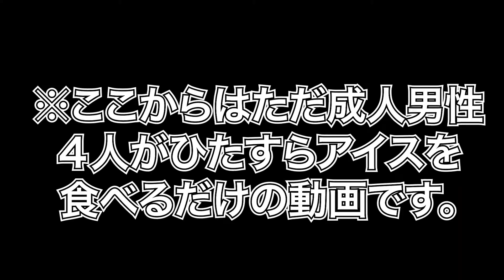#19 【早食い】夏の思い出を作ろう！ガリガリ君早食い対決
「夏の思い出を作りたい！」
そんな庸介の一言で始まった、今回の早食い企画！
誰が1番早く…とかどうだっていい！
みんなで楽しい思い出を作れれば。。。

4人組SEXY系ロックバンド
『Charme Ché-ri(シャルムシェリー)』

Vocal : 田中庸介
Guitar : 一悠一
Bass : 後神隼汰
Drum : 田中聖

各ストリーミング、ダウンロードサイトにて配信中！

メンバーへの質問、やってみてもらいたい企画等リクエストお待ちしてます！